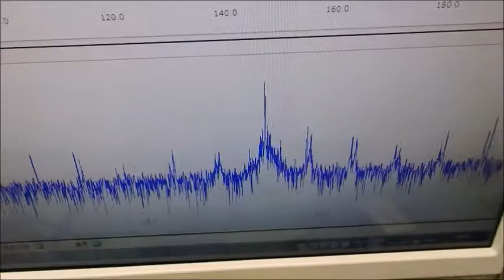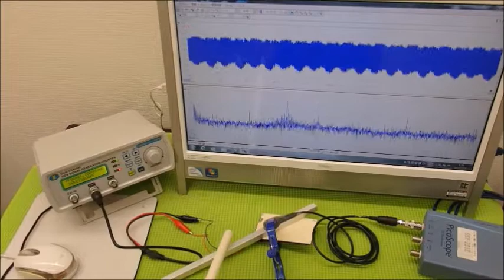オリジナル超音波実験 ultrasonic-labo